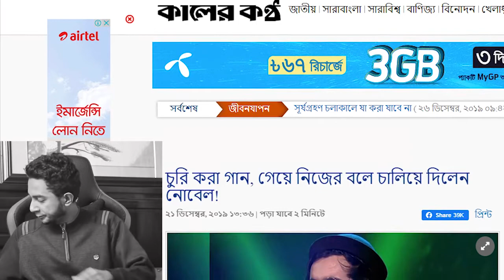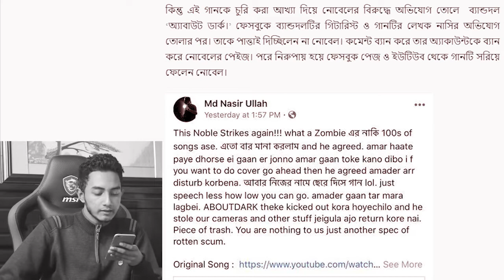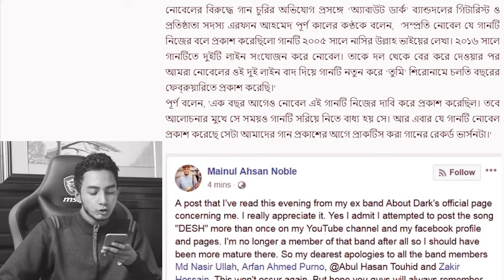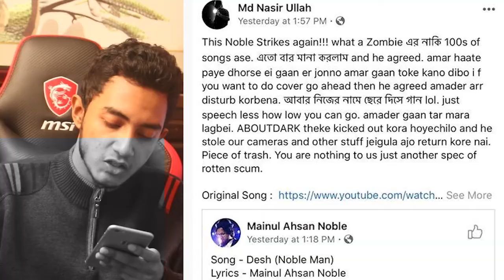চুরি করতে গিয়ে ধরা খেল নোবেল ¦ Noble Man | বহুমুখী জ্ঞান (Bohumukhi Gan)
Thumbnail Text : চুরি করতে গিয়ে ধরা খেল নোবেল